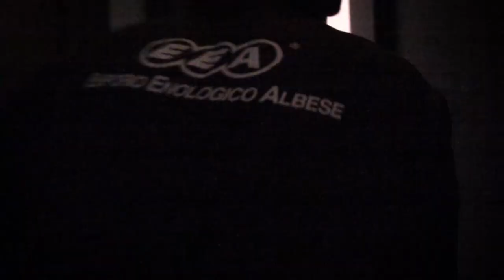LEVA 1995 // VIDEOTRAILER // DROP THAT!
LEVA 1995 w/ DROP THAT CREW
CANALE- MERCATO ORTOFRUTTICOLO